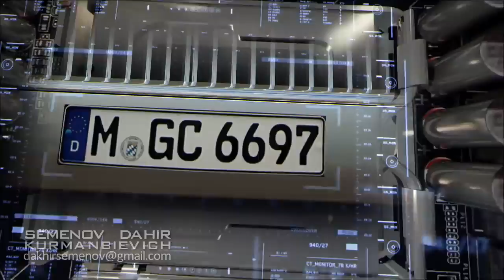Futuristic Weapon Technology 2024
Video Credit : Creative Commons Reuse Allowed

technology
weapons
future weapons
futuristic weapons
future technology
futuristic
futuristic weapons that exist
future military technology
future weapon
military weapons
military technology
future weapons technology
weapon
weapons technology
10 futuristic weapons
12 futuristic weapons
real futuristic weapons
top 10 futuristic weapons
top 10 weapons
new military weapons technology
incredibly futuristic weapons
futuristic guns
weapons of future